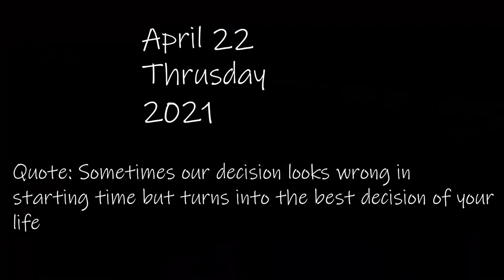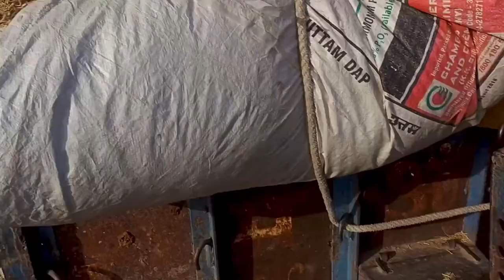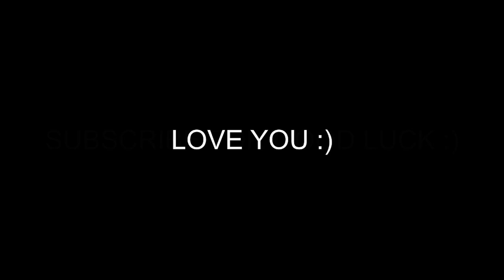Most tiring and painfull bike ride till date || SM VLOGS